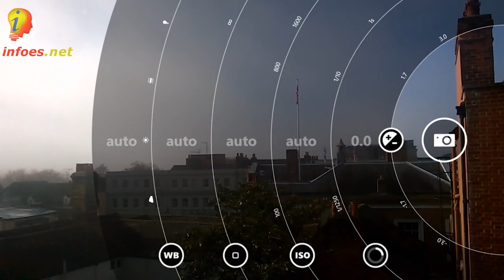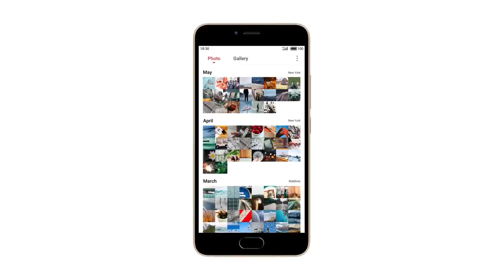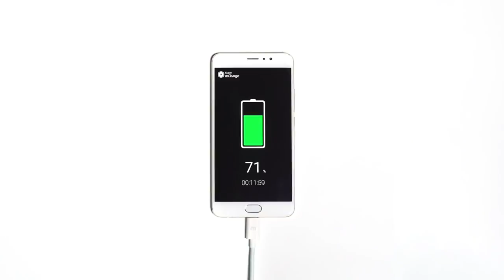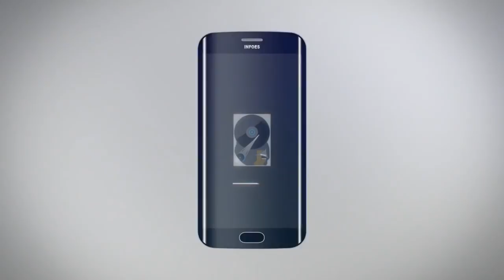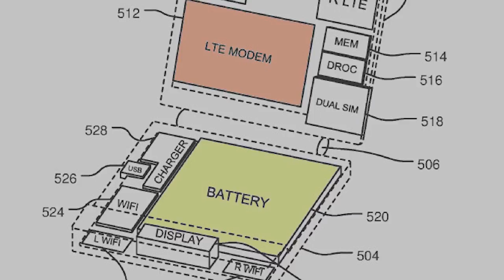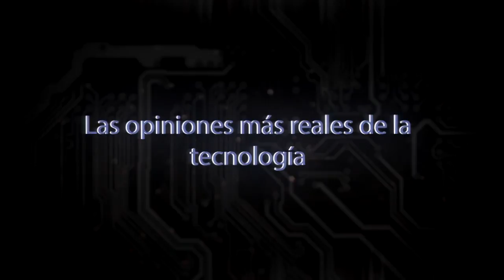LAS MEJORES OPINIONES DE @INFOES EN 1 VIDEO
Todas mis mejores opiniones en un solo vídeo, PREPARA PALOMITAS